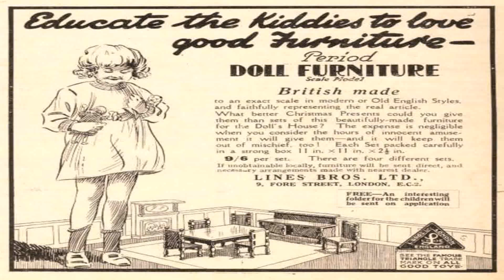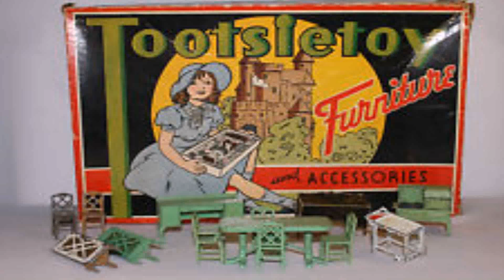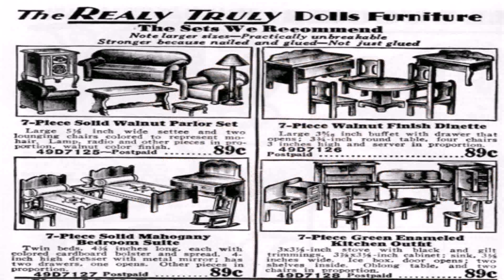1930s Style Dolls House Furniture (see description) (see description)